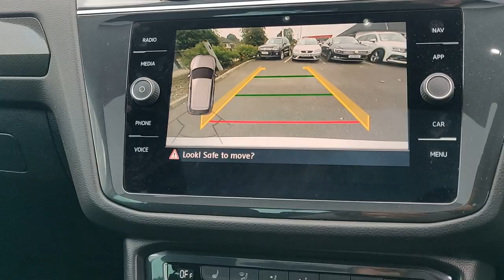192LD77 - 2019 Volkswagen Tiguan 2.0 TDI 150HP Highline 33,950